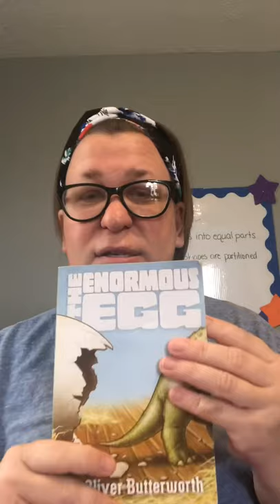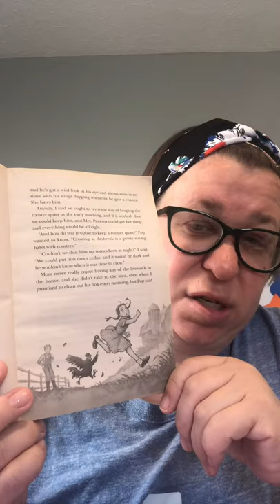The Enormous Egg Ch. 1